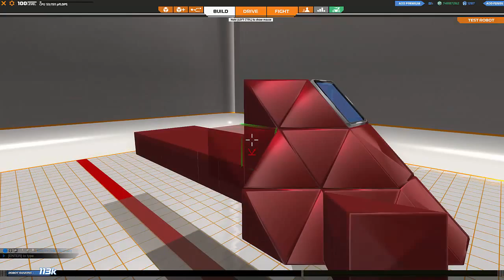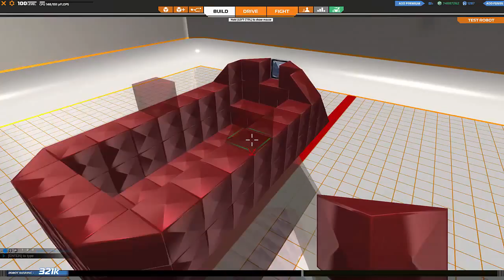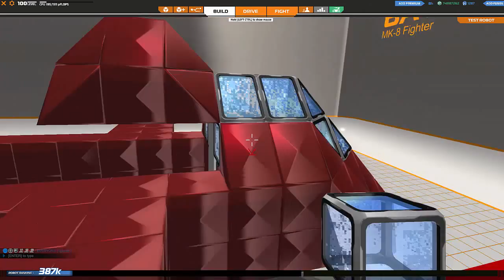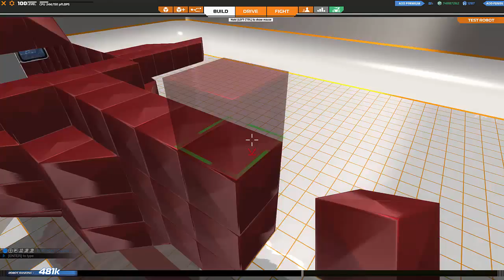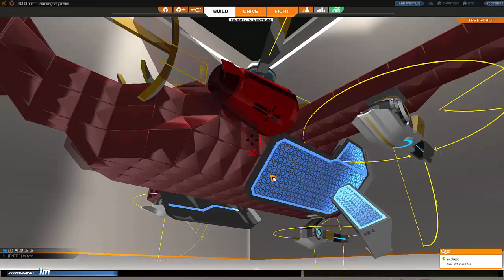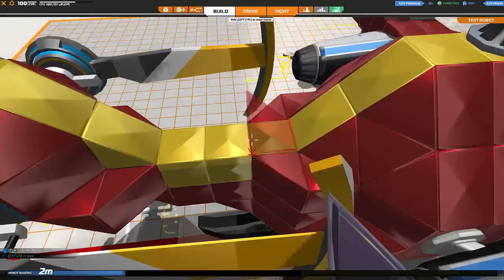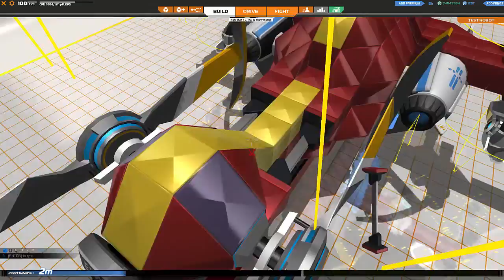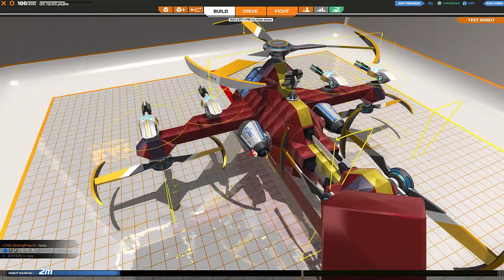Robocraft español construcciones helicoptero mk8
Serie construcciones descripccion-- Bueno chicos en esta serie de construcciones vereis todo tipo de construcciones healers, smgs, plasmas, hoovers, etc asi que espero que os guste Un Saludo

¿Qué PC tienes?
Caja: COOLER MASTER K-380
Refrigeración Cooler: CM Hyper tx3 evo
PROCESADOR: AMD FX-8350
RAM: G SKILL SNIPER DDR3 1866
PLACA: MSI 970 GAMING
HDD: 1TB SEAGATE BARRACUDA
FUENTE: NOX VX-650 Watts
GPU: R9-280 3GB GIGABYTE

Grabación: Dxtory//OBS//Camtasia Studio 8
Editar/renderizar: Premiere //Camtasia Studio 8
Comunicación: TeamSpeak 3
Juegos: Steam, Origin, Uplay